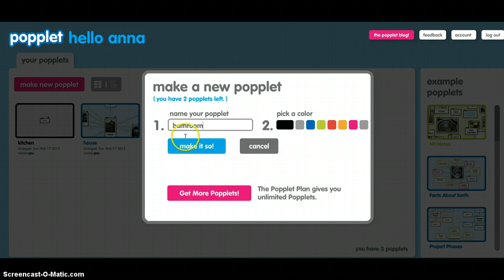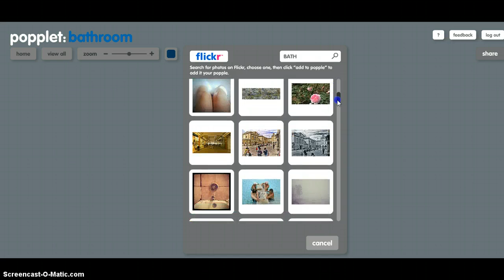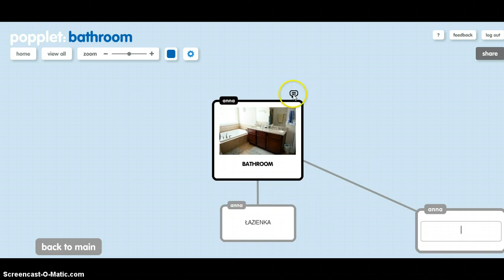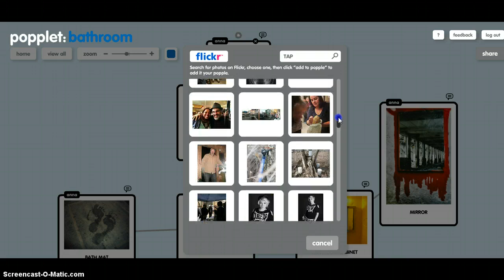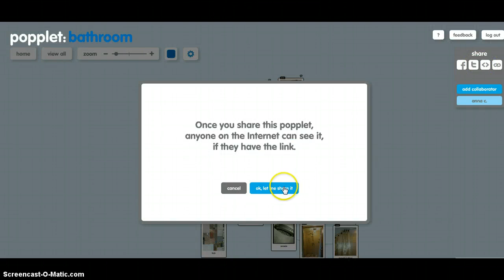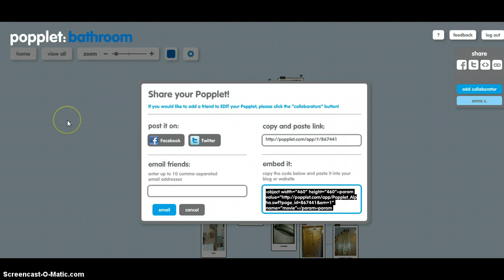MINDMAP popplet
tworzenie mindmaps